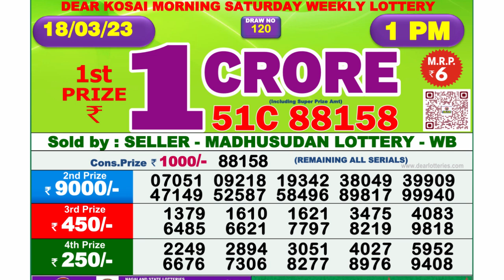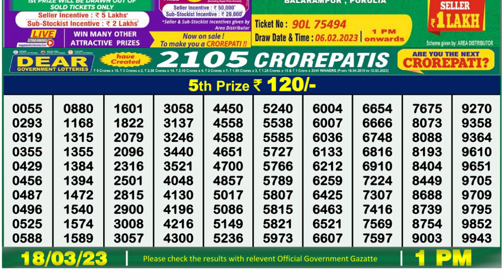Nagaland Lottery Sambad Live 1pm 18.03.23